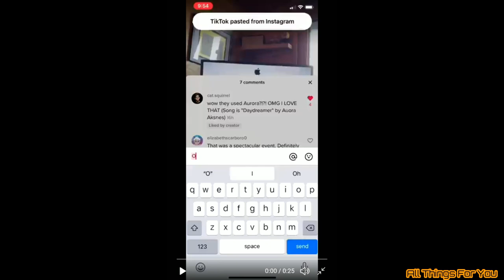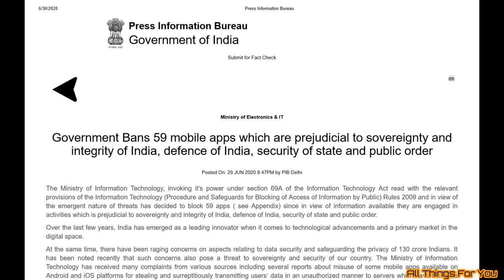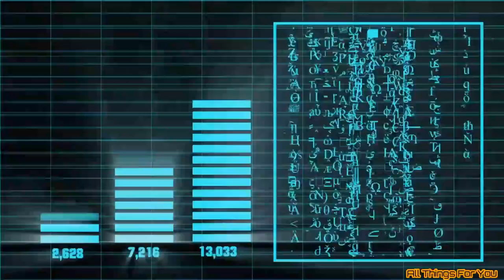Apps Banned In India | Chinese Apps Ban In India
Hello Dosto, Is Video Me Ham logo dekhenge ki Govt Of India Ne Kon-Kon Se Chinese Apps Banned Kiye Hai or Unke Alternatives Kya hai.

List Of Banned Apps

1. TikTok
2. Shareit
3. Kwai
4. UC Browser
5. Baidu map
6. Shein
7.Clash of Kings
8. DU battery saver
9. Helo
10. Likee
11. YouCam makeup
12. Mi Community
13. CM Browser
14. Virus Cleaner
15. APUS Browser
16. ROMWE
17. Club Factory
18. Newsdog
19. Beauty Plus
20. WeChat
21. UC News
22. QQ Mail
23. Weibo
24. Xender
25. QQ Music
26. QQ Newsfeed
27. Bigo Live
28. SelfieCity
29. Mail Master
30. Parallel Space
31. Mi Video Call – Xiaomi
32. WeSync
33. ES File Explorer
34. Viva Video – QU Video Inc
35. Meitu
36. Vigo Video
37. New Video Status
38. DU Recorder
39. Vault- Hide
40. Cache Cleaner DU App studio
41. DU Cleaner
42. DU Browser
43. Hago Play With New Friends
44. Cam Scanner
45. Clean Master – Cheetah Mobile
46. Wonder Camera
47. Photo Wonder
48. QQ Player
49. We Meet
50. Sweet Selfie
51. Baidu Translate
52. Vmate
53. QQ International
54. QQ Security Center
55. QQ Launcher
56. U Video
57. V fly Status Video
58. Mobile Legends
59. DU Privacy
How to Safe Your Data

Thanks For Wataching.